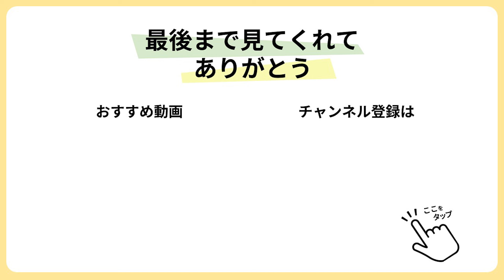【小松菜レシピ】とっても簡単！シンプルな味付けだけどお箸止まらない！小松菜と豚肉の生姜蒸し焼き【今日のあと一品】【メインレシピ】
＊チャプター＊
00:00 今回は小松菜豚生姜炒めを作るよ
00:17 ①食材の準備
00:43 ②豚肉を炒め小松菜を合わせる
01:20 ③味付けし蒸し焼きにして完成！

今回は小松菜と豚肉の簡単蒸し焼き♡
シンプルだけどとってもおいしく
簡単に出来ちゃうのでぜひ試してみてね🙆‍♀️✨

【材料】
○小松菜　200g
○豚バラ薄切り(しゃぶしゃぶ用)　200g
＊生姜チューブ　小さじ1
＊塩　適量

【作り方】
①：小松菜は根元を落とし、4cm幅に切る。お肉が大きい場合は切る
②：フライパンにごま油を中火で熱し、豚肉を炒める。8割火が通ったら小松菜を加える。
③：＊を入れて蓋をし、5分ほど蒸し焼にする。最後に△を加えてサッと炒めたら完成！